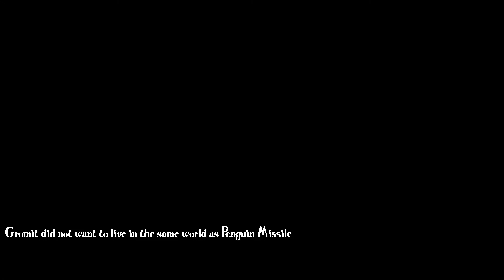Bear On Ice Is Defeat - Wallace & Gromit in Project Zoo [Part 23]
It's more ouch time for everyone involved, as we go from hot to cold and get frostbite in the next stage of the Diamond-O-Matic.

Today's moral: "Feathers needs to invest in de-icing salt."

Game link: Ask Google, it's abandonware. DxWnd required to make it work on a modern system.